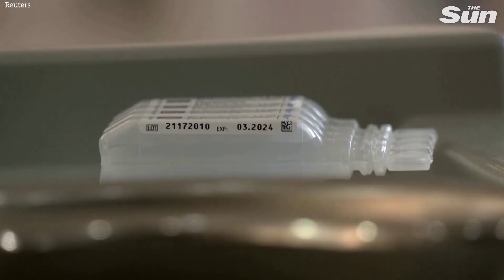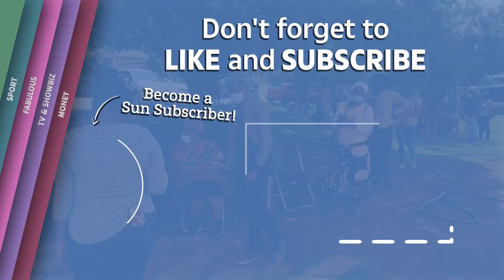Omicron COVID-19 - Cases rise in South Africa as WHO deploy surge team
OMICRON is at least 2.4 times more likely to reinfect people who've already had Covid, scientists have revealed.

The variant has a "substantial" ability to swerve immunity in people previously infected with the virus, the first real-world study of the new variant found.

South Africa's National Institute for Communicable Diseases (NICD) warned its report has "important implications for public health globally" as Omicron drives a huge spike in cases.

NICD data yesterday showed 11,535 new Covid cases recorded in the last 24 hours, a surge of 368 percent from last Thursday's figure of 2,465.

Of the 51,402 people who took a test a whopping 22.4 percent tested positive - up from 3.6 percent last Wednesday.

Only a quarter of people in South Africa are fully vaccinated, but previous waves of infection from other Covid strains had built up natural immunity.

Prior infection was previously found to to slash the risk of catching Covid, but Gauteng province - where 80 per cent of people have tested positive previously - remains the epicentre of South Africa's current explosion in cases.

Omicron variant at least 2.4x more likely to re-infect people who have already HAD Covid, scientists reveal

Explore the intricate world of global politics with The Sun's reporting and in-depth analysis. We’ll bring you crucial updates on international relations, major events, and political shifts impacting nations worldwide. Follow the actions of key world leaders, major international organisations and the unfolding dynamics of global power. Our coverage includes the war in Ukraine, the deadly situation in the Middle East and the complex relationship between global superpowers.